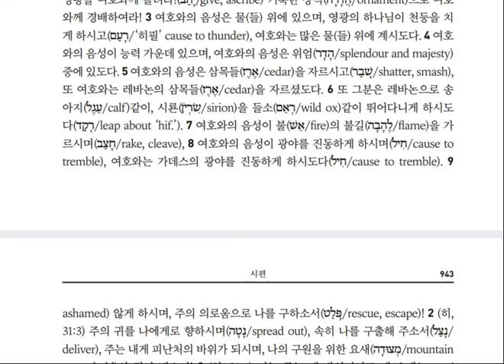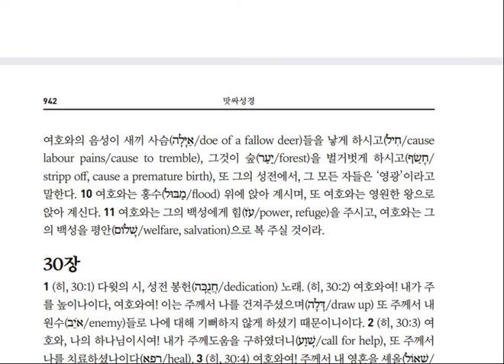시편 29편 20211231 1556080579